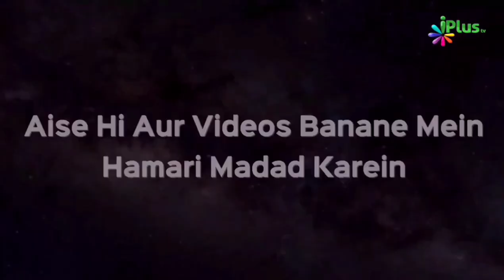Yeh 3 Kaam Karne Walon Se Allah Baat Bhi Nahi Karega Aur Unhe Azab Dega | Shaikh Afzal Sanabili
Yeh 3 Kaam Karne Walon Se Allah Baat Bhi Nahi Karega Aur Unhe  Azab Dega | Shaikh Afzal Sanabili | iPlus TV